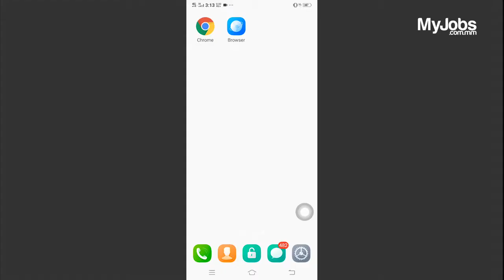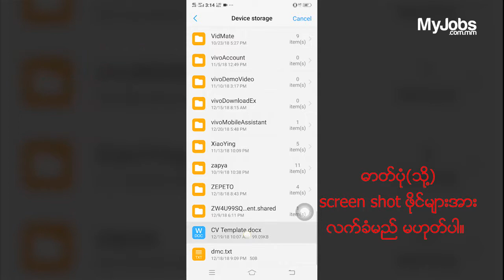How To Use MyJobs.com.mm on Mobile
In this video, you will learn how to use MyJobs.com.mm on Mobile phone for applying 4000+ jobs easily.